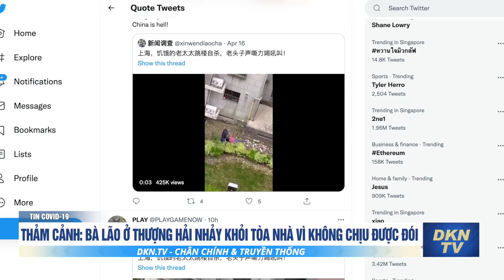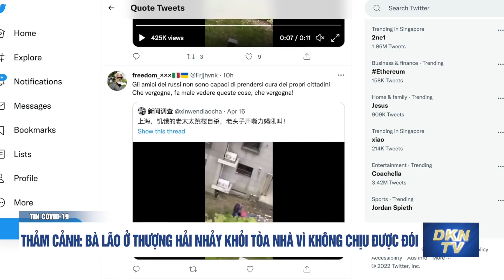Bà lão ở Thượng Hải nhảy khỏi tòa nhà vì không chịu được đói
Tin COVID-19 sáng 18/4: Bà lão ở Thượng Hải nhảy khỏi tòa nhà vì không chịu được đói
- Việt Nam ghi nhận 14.660 ca nhiễm, 10 ca tử vong
- 9 tỉnh, thành phố của Trung Quốc bị phong tỏa hoàn toàn hoặc dưới hình thức trá hình
- Thảm cảnh: Bà lão ở Thượng Hải nhảy khỏi tòa nhà vì không chịu được đói
- Thượng Hải: Cưỡng đoạt nhà riêng và trường học để làm bệnh viện dã chiến, dân chúng đụng độ với cảnh sát vũ trang, có người dân quỳ lạy van xin